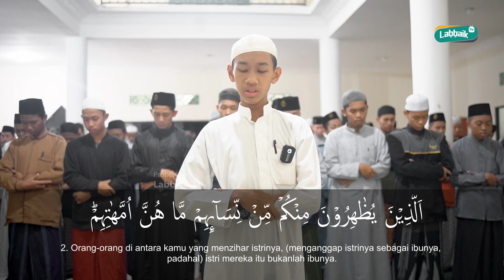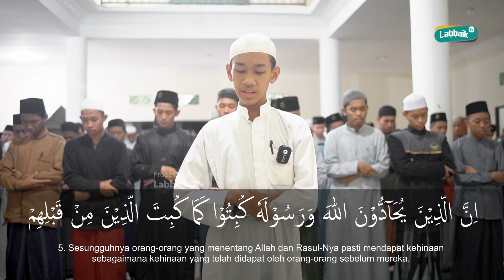MUROTTAL SURAH AL-MUJADALAH AYAT 1 - 6 | Yusuf Mubarak - Sholat Tahajud Pesantren Labbaik Indonesia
Murottal Surat Mujadalah
Ayat 1 - 6
yang dibacakan oleh : YUSUF MUBARAK
santri Kelas X Pesantren Labbaik Indonesia
Pendaftaran Penerimaan Peserta Didik Baru
Jenjnag TK dan SD Qur'an Labbaik Tahun Ajaran 2023/2024
Pendaftaran dibuka hingga 5 Maret 2023
CP
TK : 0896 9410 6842 (WA)
SD : 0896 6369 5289 (WA)